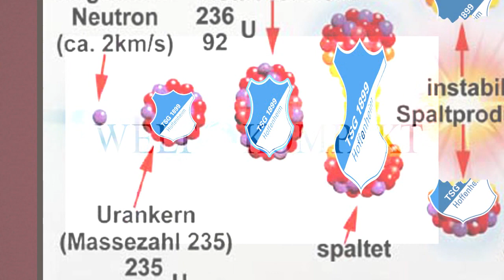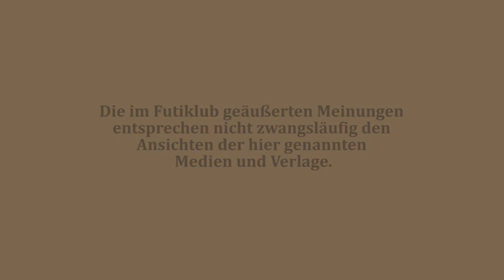Kernspaltung in der Kabine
Nach welchen Gesetzen lösen Mannschaften sich auf?